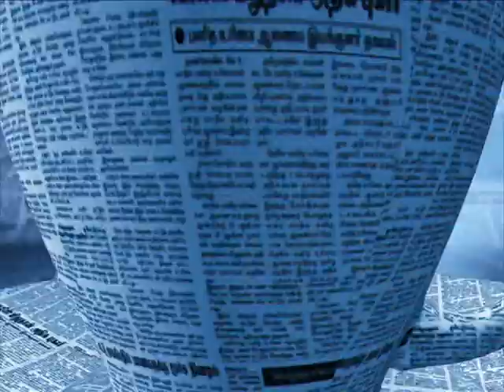Mudhal Paarvai | முதல் பார்வை | EPISODE 21 (11/08/2016) | News18 TamilNadu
‪#‎முதல்பார்வை‬ - பொருள் புதிது

கூடங்குளம் முதலாவது அலகு நாட்டுக்கு அர்ப்பணிக்கப்பட்டது உள்ளிட்ட முக்கிய செய்திகள் குறித்த அலசல்

பங்கேற்பாளர்:
மாலன், மூத்த பத்திரிகையாளர்
பொறியாளர் சுந்தரராஜன், பூவுலகு நண்பர்கள்